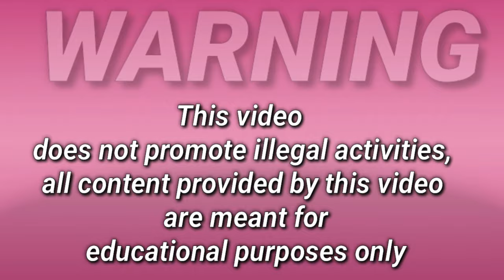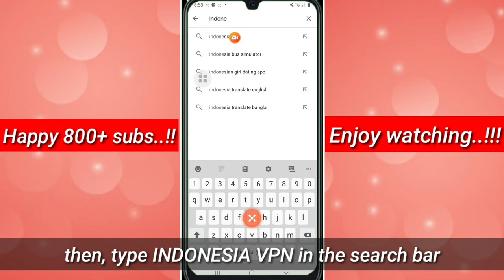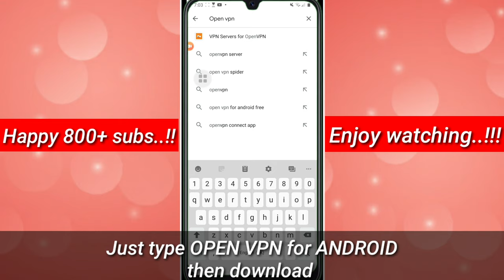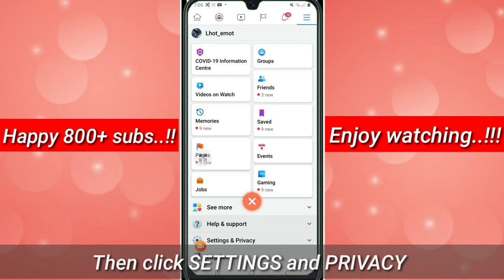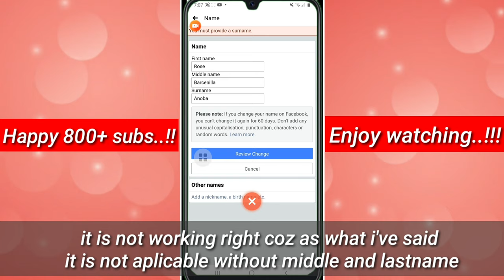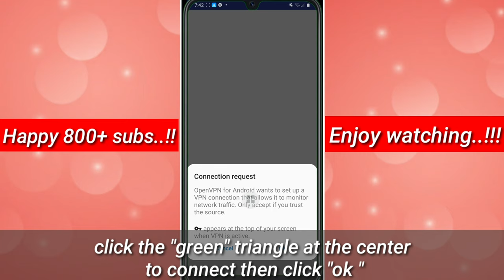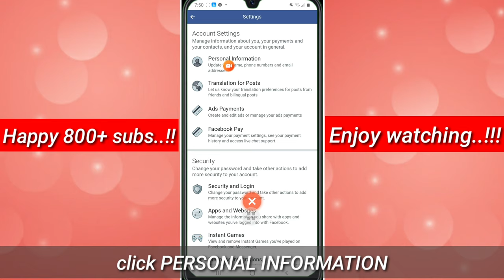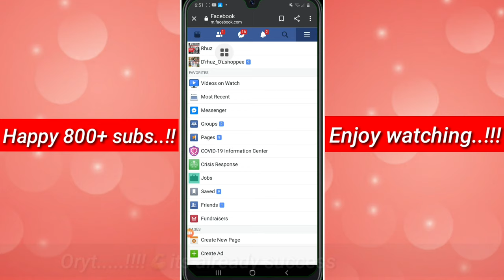Happy 800+ subs | How to change ONE NAME ON FACEBOOK new update 2020 | Rose Anoba VLog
What's up mga ka haydol,Rose Anoba vLog once again...!!👋

First of ALL. i wanna say THANK YOU to all legit subscribers🙏 for helping me reached the 800 plus subscribers .I owe you a lot guyz thank you for always there for me that is why in this video I'm gonna share all of you on HOW TO MAKE ONE NAME ON FACEBOOK NEW UPDATE 2020 to make your facebook cozy and a better one..
I hope you gonna love it...!!!❤

Please do LIKE | SUBSCRIBE | SHARE and if you are new to my channel  please DON'T FORGET TO click the notification bell🛎 so that you well be updated to my new videos..